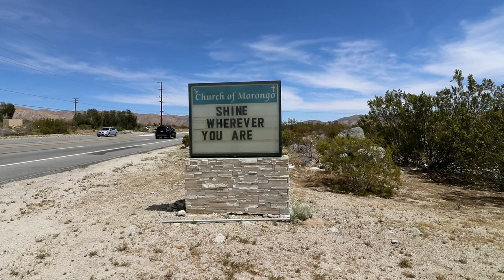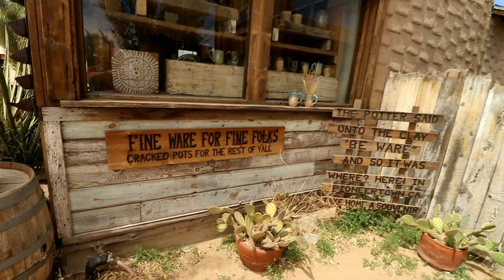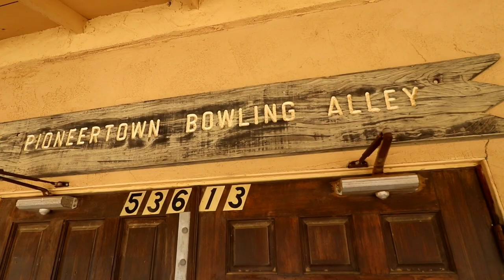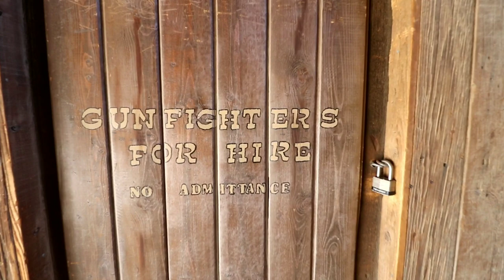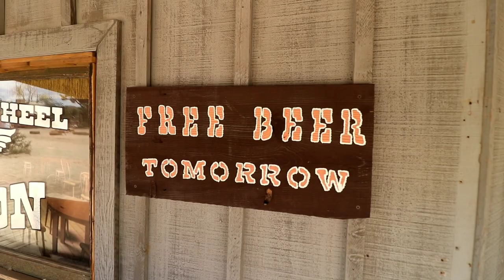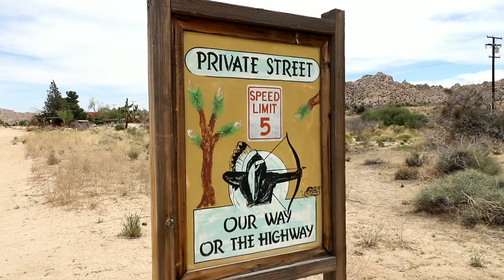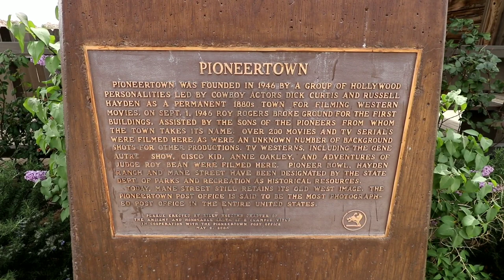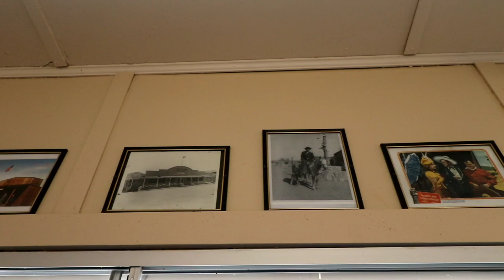PIONEERTOWN Gene Autry's Wild West Ghost Town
#628 PIONEERTOWN Gene Autry's Wild West Ghost Town - Daze With Jordan The Lion (4/26/2018)